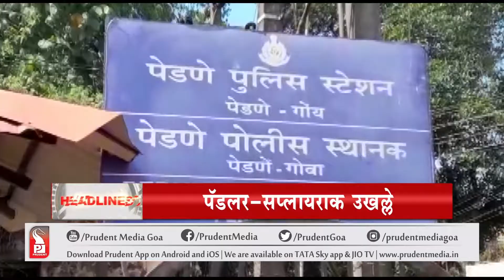HEADLINES AT 8.30 PM | Prudent Media Goa